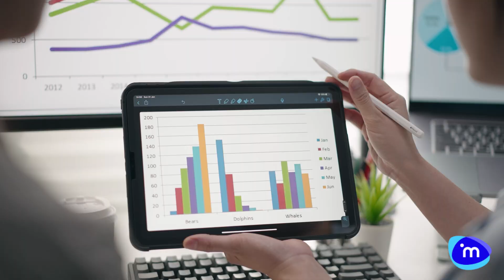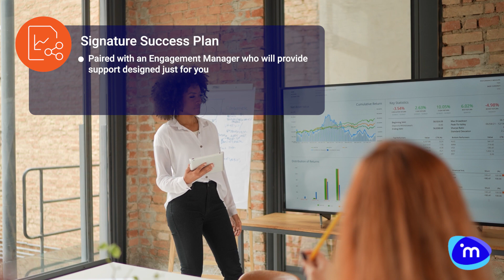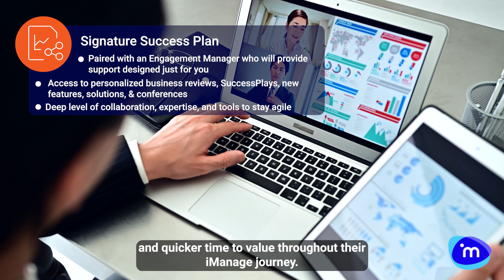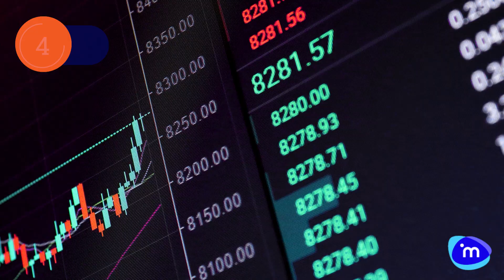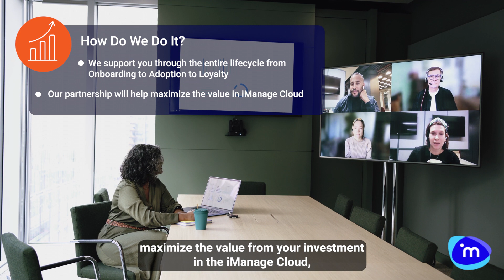Benefits as a New iManage Cloud Customer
Maximize your ROI with iManage Cloud subscription. A dedicated Customer Success Manager will guide you through the process and help to strategize and grow your own success path to get the most out of your partnership with iManage.